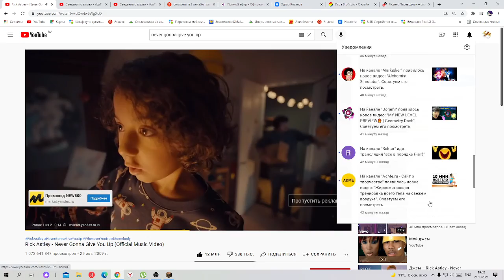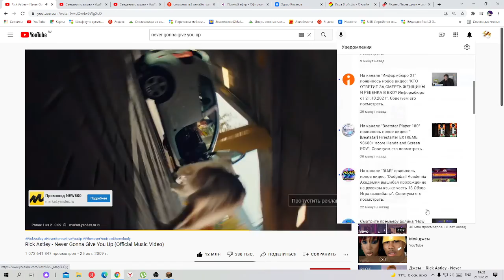все мои станции, города нижний маркус-санкт-петербург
т098гшщдлшншлшгмиреголдгшщгшгшщогшдрщшгщгршщшзщ